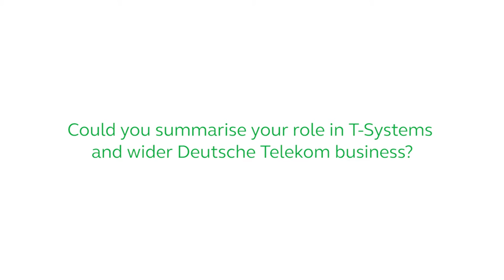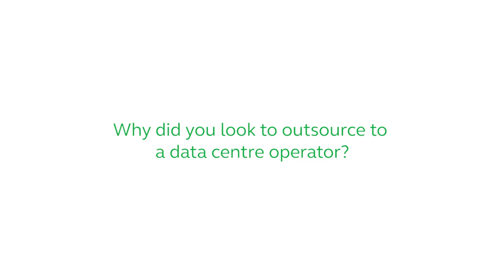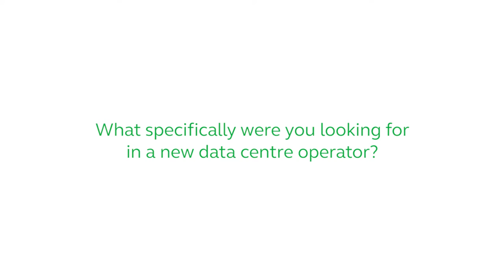Mark Turner, Vice President of IT Delivery, T-Systems Case Study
Mark Turner, Vice President of IT Delivery at T-Systems explains why VIRTUS has the optimal colocation solution.